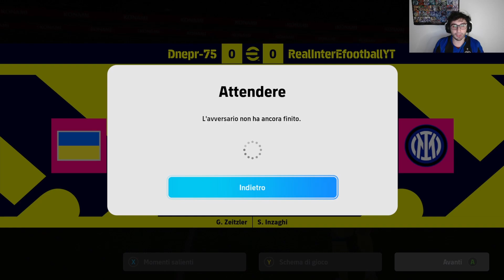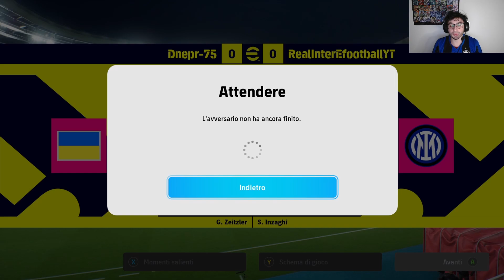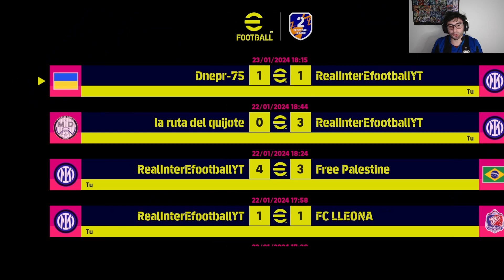Efootball 2024 || STAG 15 EP 36: FALLITA LA PROMOZIONE IN PRIMA DIV NEL MODO PIÙ BRUTTO POSSIBILE!